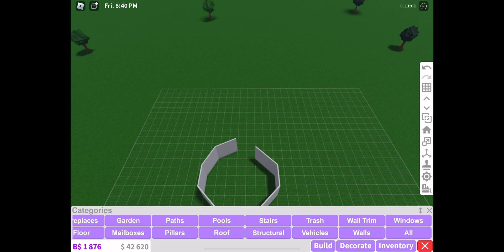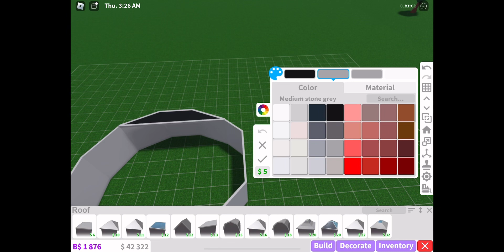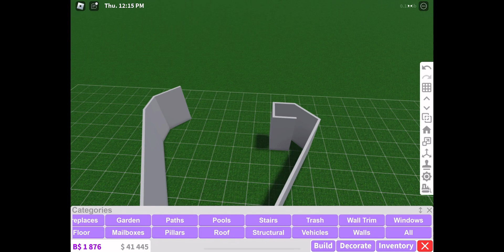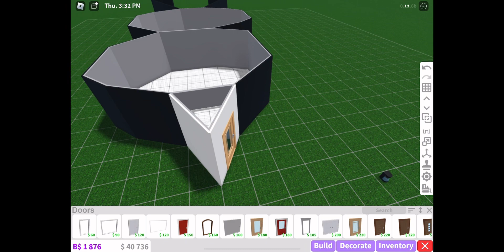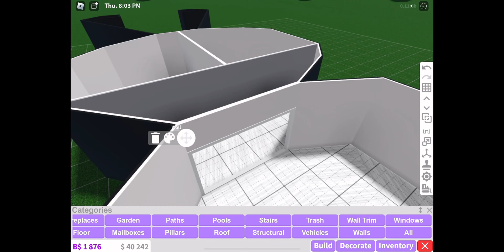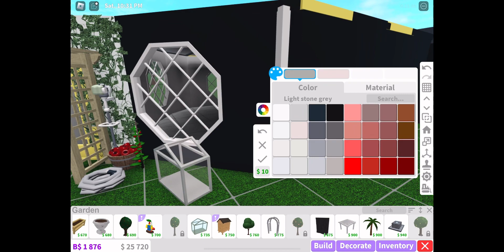♡How to build a bumble bee shaped house In Bloxburg | Building/exterior pt1♡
-hi guys I posted a new video today for Spring
Hope you guys enjoy since I haven’t posted in a
While but anyways I just wanted to share something
Creative with you.

Let’s get this video to 20likes

like or more content.love you all